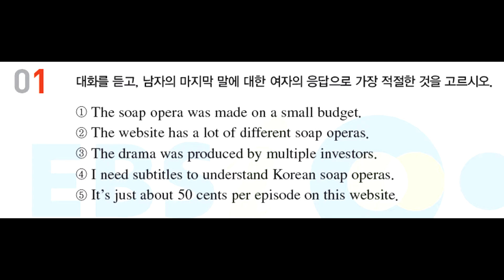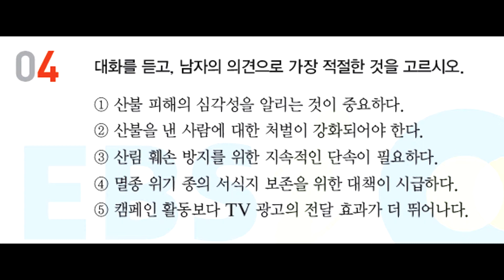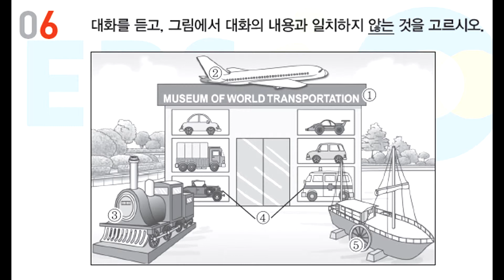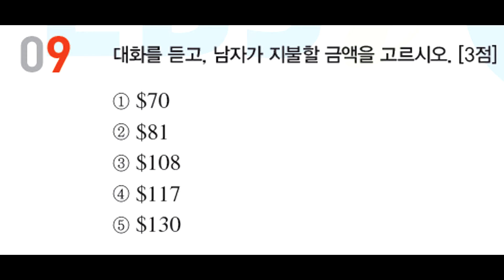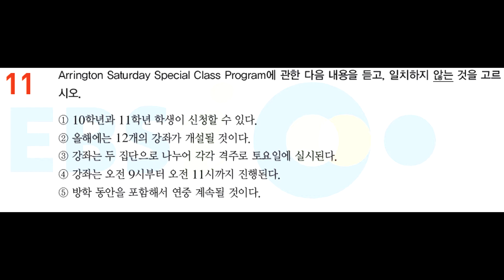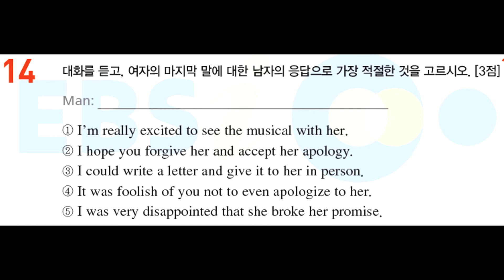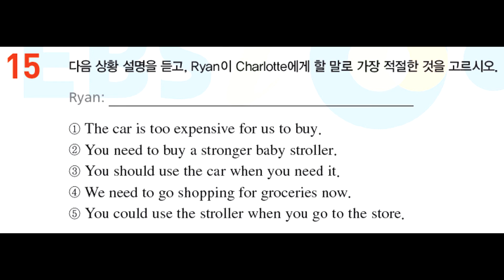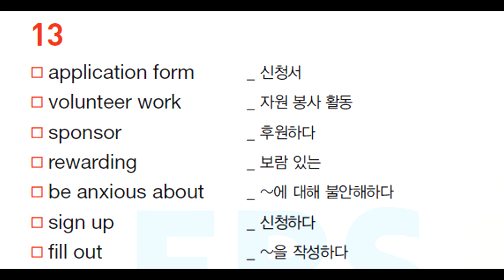2020학년도 수능특강 영어듣기 - 27강 실전 모의고사 4회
2020학년도 수능특강 - 영어영역 영어듣기